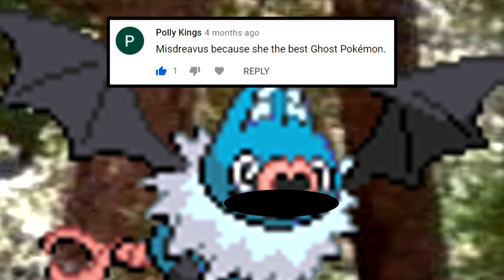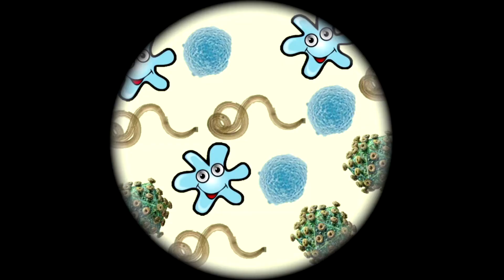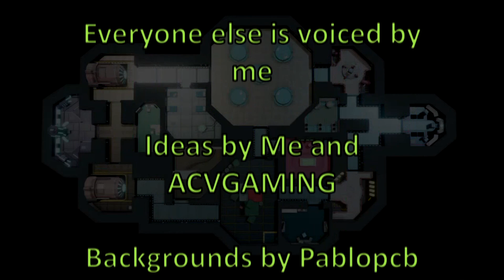TPI2 Episode 13 LOYALTY!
susbat
A Show About Pokemon
TPI (Total Pokemon Island)